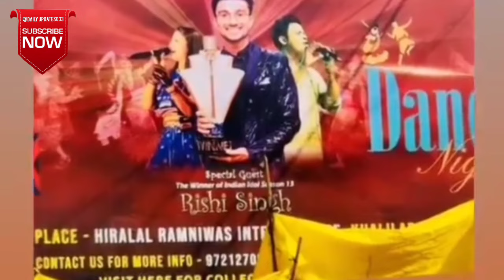Rishi Singh Indian Ido | Rishi Singh Live Performance | Rishi Singh Live Concert Dandiya Night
Rishi Singh Indian Idol | Rishi Singh Live Performance | Rishi Singh Live Concert Dandiya Night

The creators of this channel strive to ensure the accuracy and reliability of the Information presented, but we make no representations or warranties of any kind, express or implied, regarding the completeness, accuracy, reliability, suitability, or availability of any Information contained within the videos.

The information shared on this channel is based on our personal opinions,

research, and experiences, it is subject to change and may not always reflect the

most up-to-date news or developments. We encourage viewers to independently

verify any information provided and to consult with professionals or experts when

necessary.

The creators of this channel are not liable for any errors, omissions, or delays in the content, nor for any losses, injuries, or damages arising from the use of the information provided. Viewers are solely responsible for their interpretation and use of the content on this channel.

The content on this YouTube channel may include links to external websites or resources. We do not have control over the nature, content, and availability of those sites or resources and do not endorse or assume any responsibility for them

Any views or opinions expressed by Individuals featured in the videos are their own and do not necessarily reflect our views or opinions. We do not endorse or promote any specific products, services, or brands unless explicitly mentioned.

By accessing and using this YouTube channel, you agree to indemnify and hold harmless the creators of this channel from any claims, damages, losses, liabilities, costs, or expenses arising out of or related to your use of the channel or reliance on the information provided